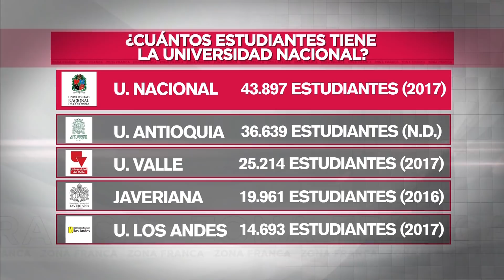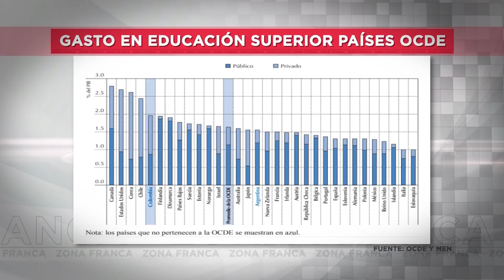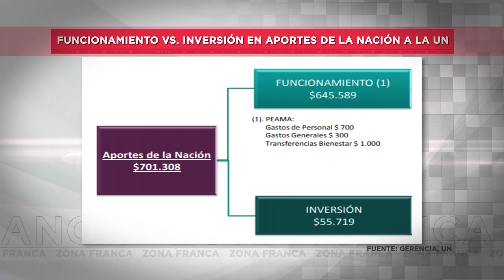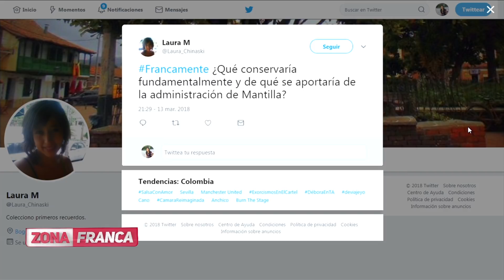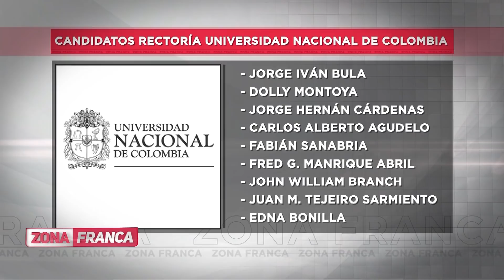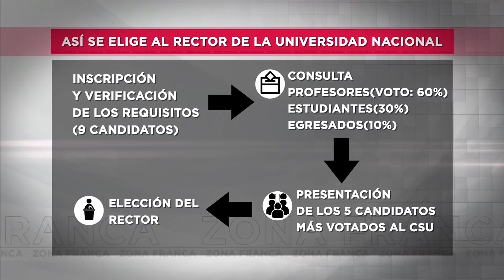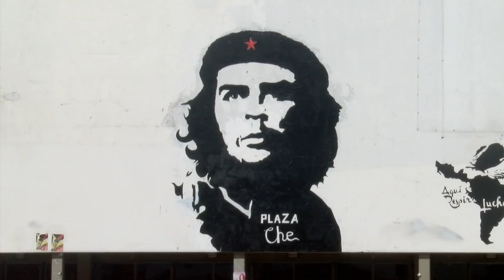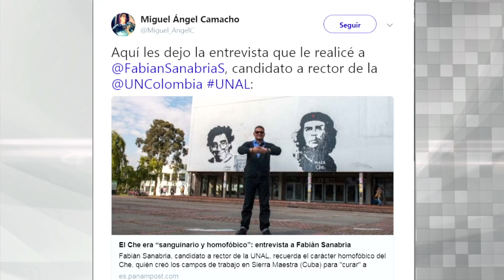Zona Franca | Candidatos a la rectoría de la Universidad Nacional